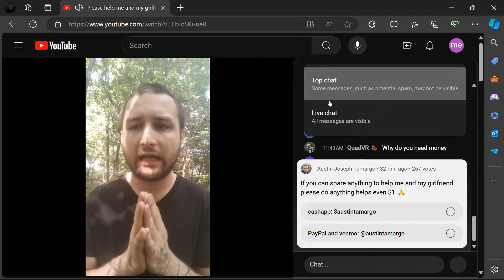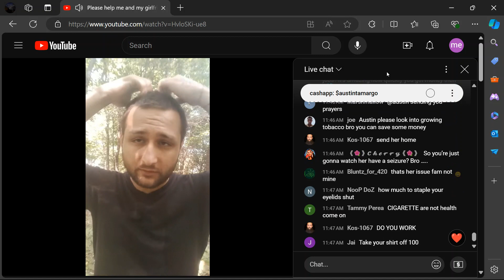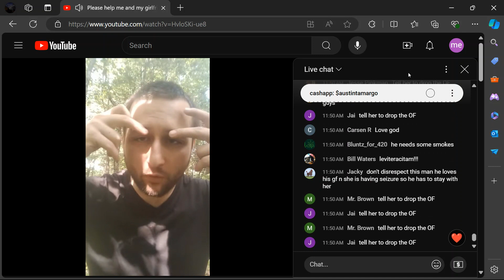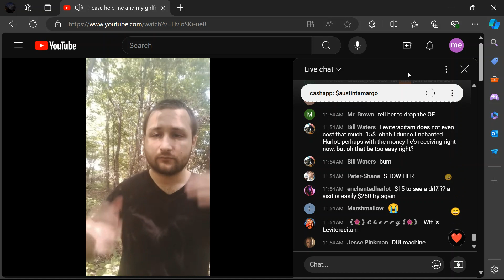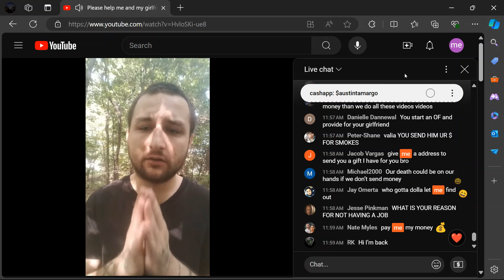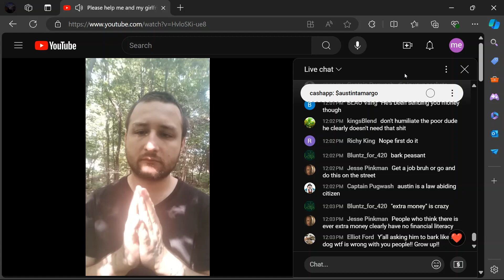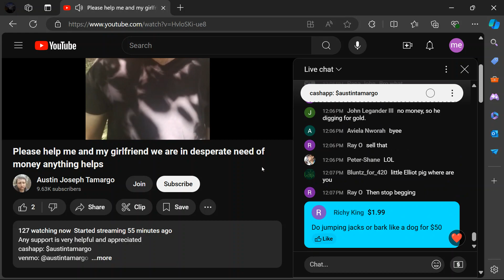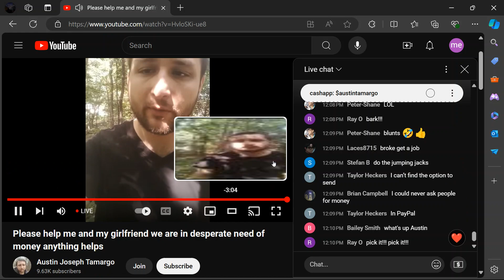🍍🐲 09.09.24 1ST SHYT SHOW PT 2 OF 2